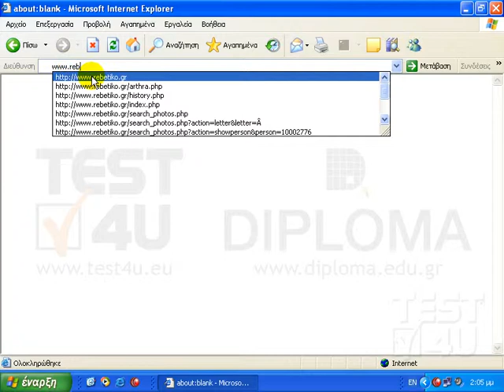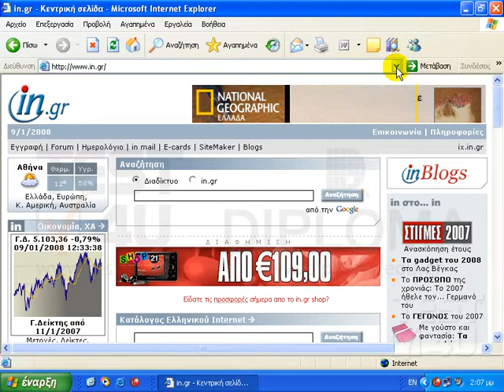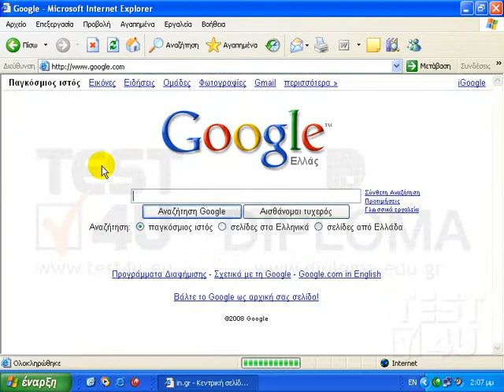WWW - Παγκόσμιος ιστός - Τρόποι μετάβασης σε ιστοσελίδα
Για να επισκεφτούμε έναν δικτυακό τόπο, έχουμε ήδη αναφέρει πως αρκεί να κάνουμε ένα κλικ στην γραμμή διεύθυνσης και να πληκτρολογήσουμε το URL του. Με τα πρώτα γράμματα που πληκτρολογούμε, αμέσως από κάτω εμφανίζονται οι δικτυακοί τόποι, των οποίων η διεύθυνση συμφωνεί με αυτά τα γράμματα που πληκτρολογήσαμε. Εάν θέλουμε π.χ. να επισκευτούμε τον rebetiko.gr, αρκεί να κάνουμε ένα κλικ σε αυτό το σημείο, και ο δικτυακός τόπος εμφανίζεται στην οθόνη μας. Ένας άλλος τρόπος να επισκεφτούμε έναν δικτυακό τόπο είναι να χρησιμοποιήσουμε το κουμπί του Ιστορικού. Το Ιστορικό είναι αυτό το κουμπί. Κάνοντας ένα κλικ επάνω του εμφανίζεται ένα παράθυρο στα αριστερά, στο οποίο εμφανίζονται οι δικτυακοί τόποι, τους οποίους έχουμε επισκεφτεί τις τελευταίες 14 ημέρες. Η ρύθμιση αυτή μπορεί να αλλάξει, και σε αυτήν θα αναφερθούμε σε επόμενο μάθημα. Οι δικτυακοί τόποι που εμφανίζονται είναι ομαδοποιημένοι, δηλαδή αυτές οι σελίδες αφορούν τον δικτυακό τόπο rebetiko.gr, ενώ αυτή η σελίδα τον δικτυακό τόπο Infolearn. Εάν θέλουμε να επισκεφτούμε την Infolearn και συγκεκριμένα αυτή τη σελίδα, κάνουμε απλώς ένα κλικ επάνω της. Ένας άλλος τρόπος είναι να χρησιμοποιήσουμε το μενού Αγαπημένα. Κάνοντας ένα κλικ στα Αγαπημένα, εμφανίζονται οι διευθύνσεις των δικτυακών τόπων, τους οποίους εμείς έχουμε προσθέσει σε αυτή την λίστα. Στα Αγαπημένα θα αναφερθούμε σε επόμενο μάθημα. Προς το παρόν θα επισκεφτούμε έναν δικτυακό τόπο χρησιμοποιώντας τα Αγαπημένα και συγκεκριμένα τον in.gr Κάνοντας ένα κλικ σε αυτό το σημείο, ο δικτυακός τόπος του in.gr εμφανίζεται στην οθόνη μας. Το κουμπί του Ιστορικού μπορούμε να το κλείσουμε από δω ή ξανακάνοντας κλικ σε αυτό το σημείο. ʼλλος τρόπος είναι να χρησιμοποιήσουμε το αναπτυσσόμενο πλαίσιο, το οποίο εμφανίζεται όταν κάνουμε κλικ σε αυτό το βέλος. Κάνουμε λοιπόν ένα κλικ εδώ, και στη συνέχεια μπορούμε να επιλέξουμε την διεύθυνση του δικτυακού τόπου, π.χ.  google.com Ο τελευταίος τρόπος που θα δείξουμε είναι να χρησιμοποιήσουμε το μενού Αρχείο. Κάνουμε ένα κλικ στο μενού Αρχείο και στη συνέχεια ένα κ...